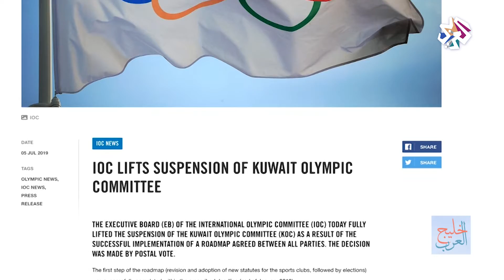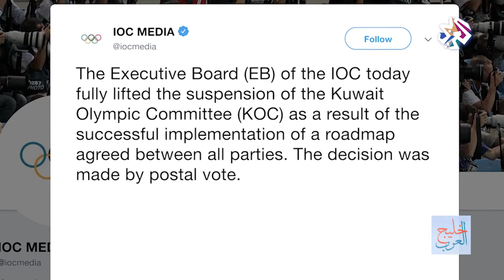خليج العرب | مستقبل الرياضة الكويتية بعد رفع الإيقاف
سلطت حلقة هذا الأسبوع من برنامج خليج العرب الضوء على واقع الرياضة في الكويت بعد قرار الرفع الكلي لعقوبة الإيقاف التي طالتها من اللجنة الأولمبية الدولية واستمرت لأربعة سنوات، وتطرقت إلى جذور هذا الخلاف والأضرار التي خلفها على الرياضة في الكويت وتحديات العهد الجديد.
تقديم: علي السند